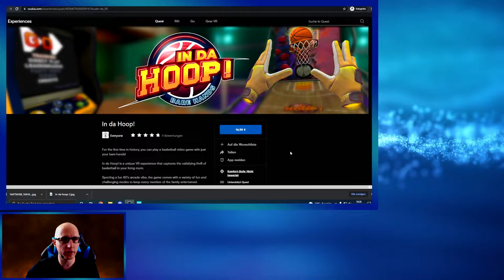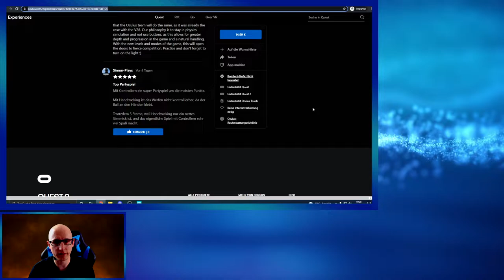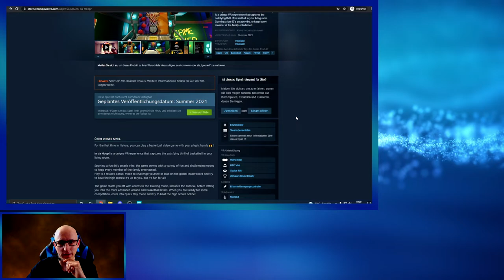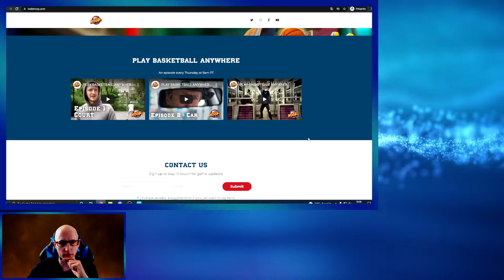In da Hoop VR - Basketball mit Handtracking funktioniert das?! Oculus Quest 2 - App Lab - Deutsch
Ich zeige euch das Game In da Hoop! mit der Oculus Quest 2 und spiele das Game mit Handtracking und auch mit den Touch Controllern

▌Social Media ▌

Virtual Reality